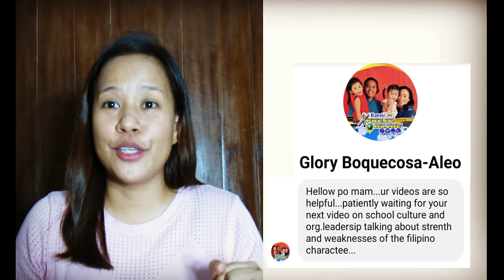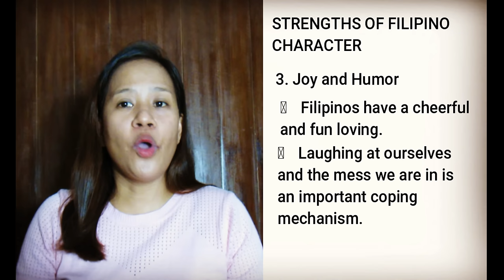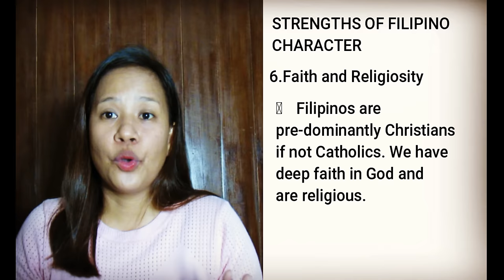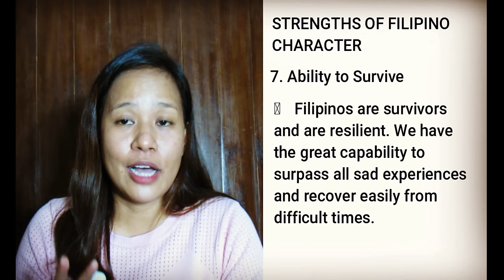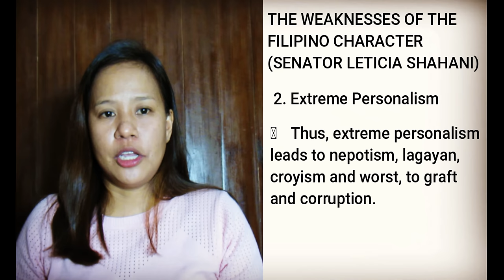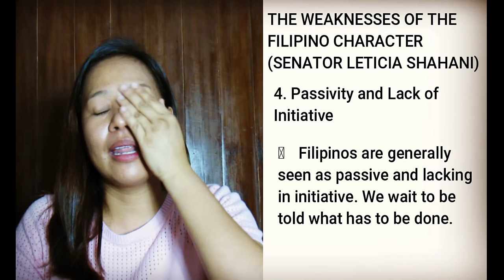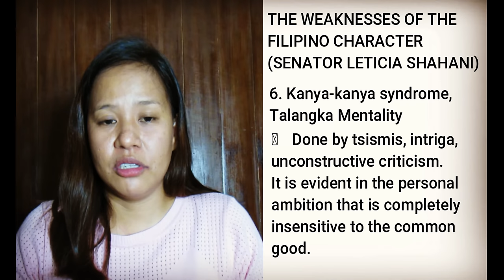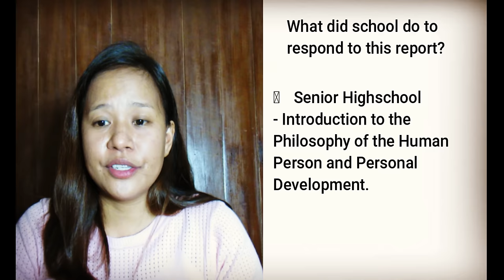The Strengths and Weaknesses of the Filipino Character:A Socio-Cultural Issue | Joie's Universe City